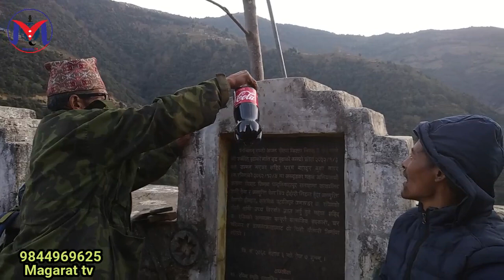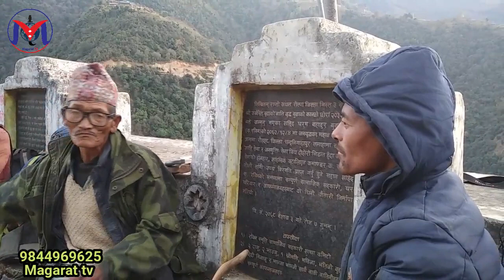रविन शहीदका दाइले रुदै भने नेताहरुको हविगत देख्दा त भाइको रगत खेर गएछ । Kalam | Magarat Tv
यो भिडियो तपाईलाई मन परेको छ भने लाईक, सेयर र कमेन्ट गर्नुहोस् । ल्यतभ( यदि तपाईसंग पनि केहि अनौठो कला र प्रतिभा छ वा तपाईको नजिक कोहि त्यस्तो प्रतिभावान व्यक्ति हुनुहुन्छ भने हामीलाई सम्पर्क गर्नुहोस् मोबाईल नम्बर : 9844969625 साथै